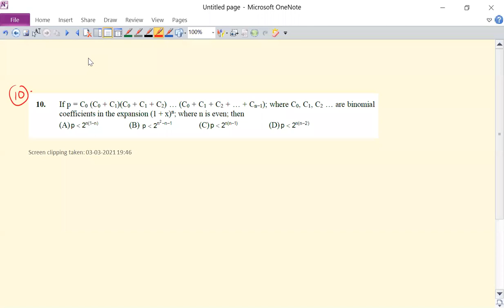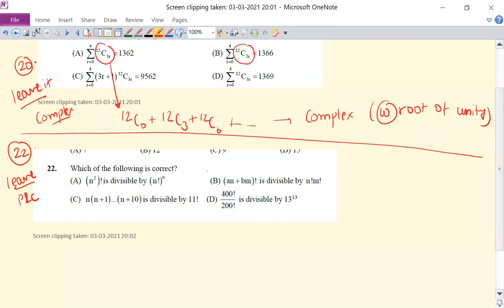BT Doubts Ex 2a,1a,1b